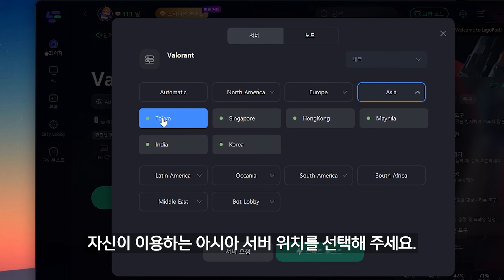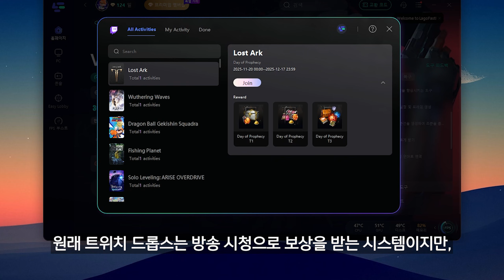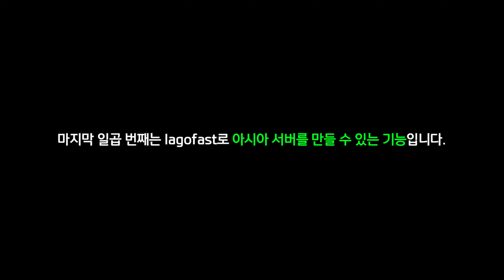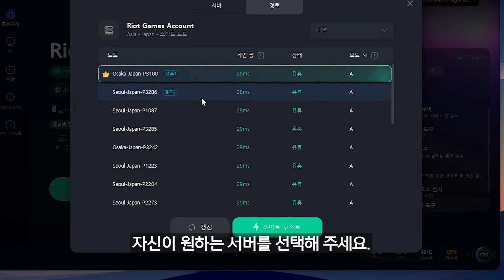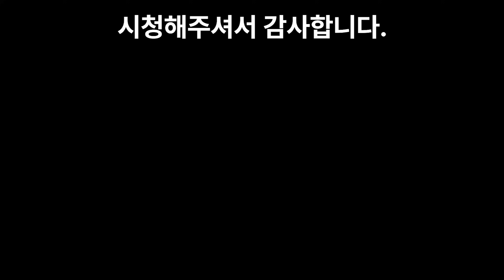발로란트 최적화 프로그램 소개해 드리겠습니다.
영상 속도가 빠르니 멈추면서 시청해주세요.
궁금하신 것은 댓글로 남겨주시면 최대한 답변해 드리겠습니다!

이번 영상에서는 발로란트 최적화 프로그램인 Lagofast를 소개해 드리겠습니다.

             OSKI - What's The Problem?

발로란트 핑
발로란트 프레임
발로란트 프로그램
발로란트 최적화

00:00 소개
00:25 핑 줄이는 법
00:44 첫 번째 기능
01:02 두 번째 기능
01:22 세 번째 기능
02:07 네 번째 기능
02:21 다섯 번째 기능
02:43 여섯 번째 기능
02:55 일곱 번째 기능
03:38 마무리